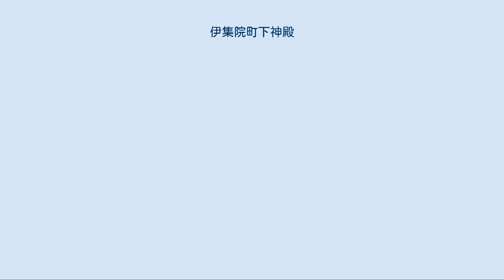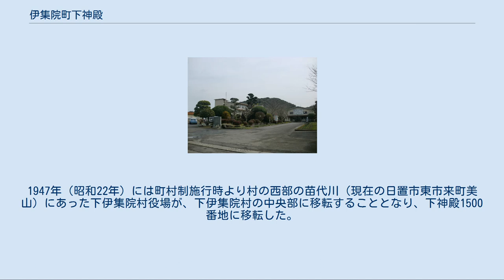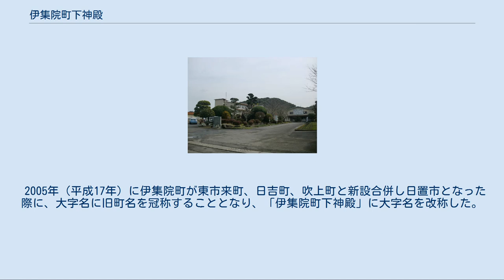伊集院町下神殿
日本 」 鹿児島県 」 日置市 」 伊集院町下神殿 伊集院町下神殿（いじゅういんちょうしもこうどの Ijūin-Chō Shimokoudono）は、鹿児島県日置市の大字。
旧日置郡伊集院郷下神殿村、日置郡下伊集院村大字下神殿、日置郡伊集院町下神殿。
 日置市の中央部に位置しており、神之川支流野田川の中流域に位置している。
町域の北方には東市来町養母、伊集院町上神殿、東方から南方にかけては伊集院町麦生田、西方には伊集院町桑畑、伊集院町妙円寺がそれぞれ隣接している。
 字域の南端部を国道3号が東西に通っており、西部には鹿児島県道304号仙名伊集院線が南北に通っている。
また、県道304号に沿って九州新幹線が通っている。
 教育施設は東部に日置市立伊集院北小学校があり、隣接して日置市立伊集院北幼稚園がある。
また、西部には日置市立伊集院北中学校がある。
集落は海抜150mの北部丘陵の裾に多く所在している。
 旧下伊集院村における下神殿（オレンジ色）の位置 下神殿という地名は鎌倉期より見え、薩摩国伊集院のうちであった。
建久8年の薩摩国図田帳には伊集院のうちとして「下神殿十六町　万得」とある。
また、鎌倉末期頃のものと推測される伊集院分造宇佐宮用途支配注文には「下神殿　肆拾参疋　米玖斗壱合」とある。
南北朝期には下神殿は伊集院氏が領していたが、戦国期になり伊集院氏は没落し、伊集院のその他の地と共に島津本家の直轄地となった。
 永正11年の伊集院諏訪祭札番帳には「六番　下神殿名」とあり、島津本家の支配下で伊集院麓にある諏訪神社（現在の南方神社）の番役を負担していたと考えられる。
中世後期頃には上神殿と併せて神殿と総称されていた。
 江戸期には薩摩国日置郡伊集院郷（外城）のうちであり、村高は天明8年の「由緒再撰記」では824石余、「天保郷帳」では839石余、「旧高旧領」には839石余であった。
 1889年（明治22年）に町村制が施行されたのに伴い、伊集院郷の北部の地域より下伊集院村が成立し、江戸期の下神殿村は下伊集院村の大字「下神殿」となった。
1947年（昭和22年）には町村制施行時より村の西部の苗代川（現在の日置市東市来町美山）にあった下伊集院村役場が、下伊集院村の中央部に移転することとなり、下神殿1500番地に移転した。
 1956年（昭和31年）には下伊集院村が伊集院町、東市来町、郡山町に分割され、下神殿は伊集院町に編入され、伊集院町の大字「下神殿」となった。
1979年（昭和54年）には字域の一部（妙円寺団地部分）が分割され妙円寺一丁目から妙円寺三丁目までの一部として成立した。
2001年（平成13年）に桑畑字井手下の一部が下神殿字桃北田の一部、妙円寺三丁目字井寺下が下神殿字尾見鳥の一部、下神殿字桃北田の一部が桑畑字井手下の一部となった。
 2005年（平成17年）に伊集院町が東市来町、日吉町、吹上町と新設合併し日置市となった際に、大字名に旧町名を冠称することとなり、「伊集院町下神殿」に大字名を改称した。
 日置市立伊集院北小学校 下神殿簡易郵便局 公共 教育 郵便局 市立小・中学校に通う場合、学区（校区）は以下の通りとなる。
 国道 県道